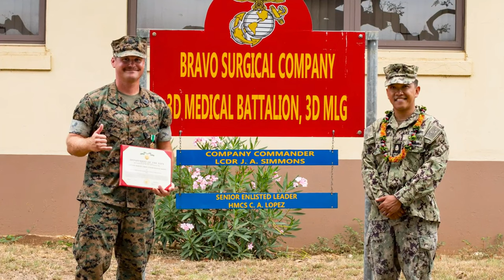Hawaii Marine July 2022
The Hawaii Marine is a monthly video highlighting events that have recently occurred aboard Marine Corps Base Hawaii, July 29, 2022. The video is part of an ongoing series capturing events that occur throughout the several bases that make up MCBH. (U.S. Marine Corps video by Lance Cpl. Chandler Stacy)

MARINE CORPS BASE HAWAII, HI, UNITED STATES
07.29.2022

Film Credits: Video by Lance Cpl. Chandler Stacy
Marine Corps Base Hawaii